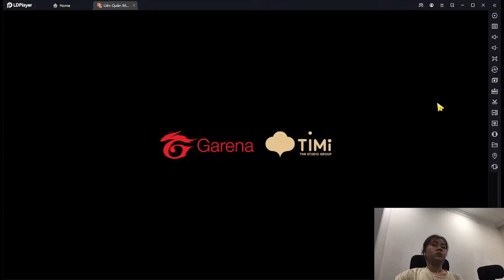Tato Gaming Live Stream challenge the world boss Me Or Love Me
Play the game right away, it will help you to improve the quality of the game or follow my lead. It will be fun every day